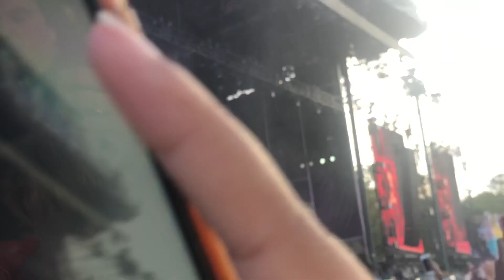NYC ROLLING LOUD VLOG | 2019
I hope you enjoyed this little vlog on my adventure at Rolling Loud, it was a great time. I will be going again,  hopefully soon. I really loved filming. I felt so confident and so supported by people I didn't even know, it was so special.